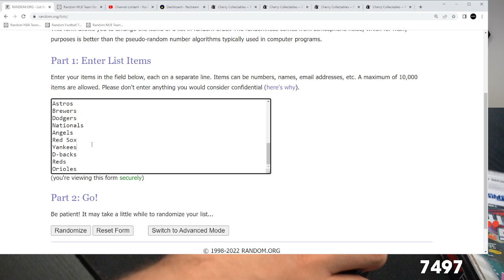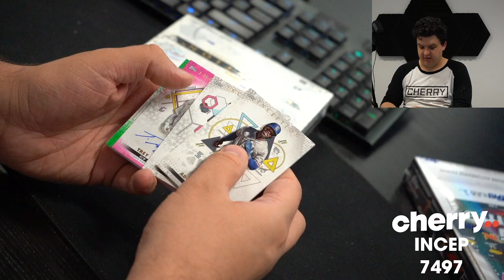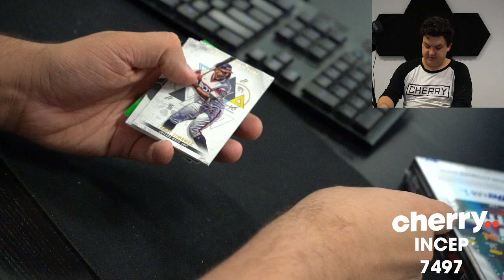2022 Topps Inception 2-Box Break (Giveaway Rays) #7497 - Team Based - Apr 04 (5pm)